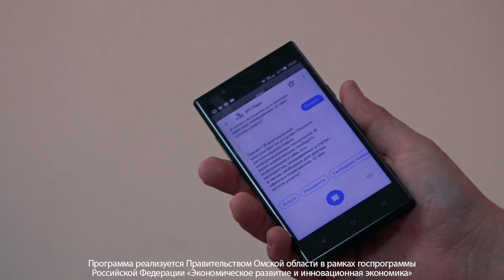История успеха Сергея Баранова (программа «Ты – предприниматель»)